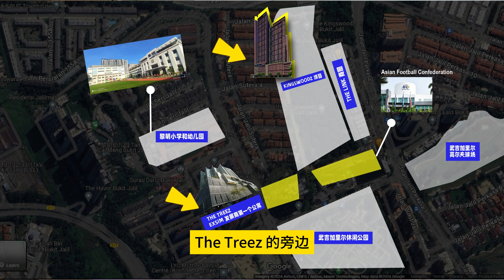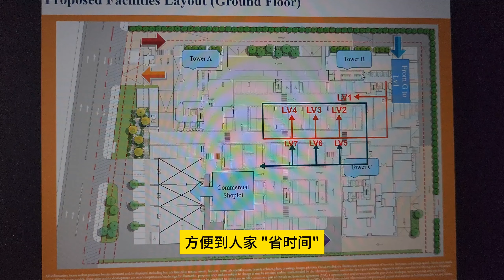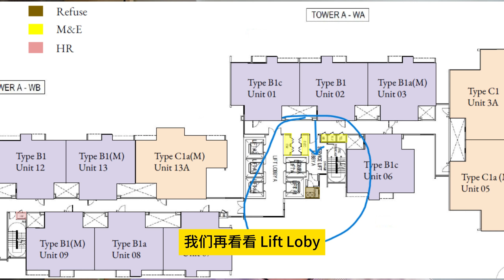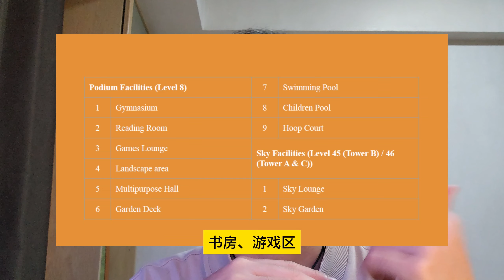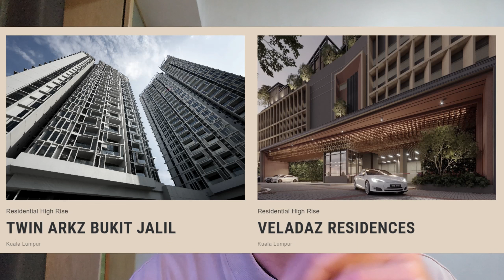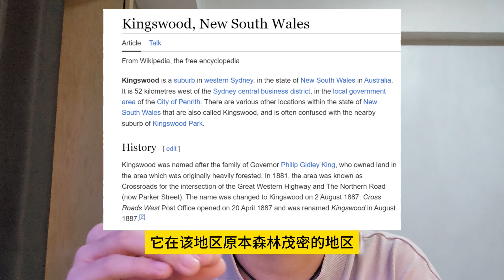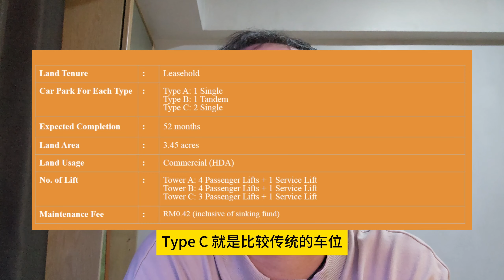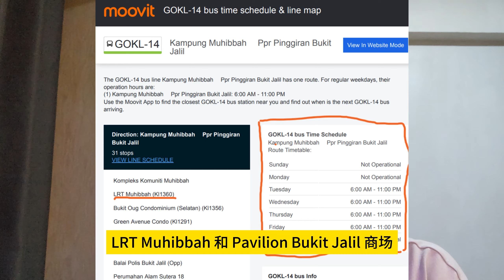E161 - Exsim Kingswoodz Bukit Jalil | KL Property | 马来西亚退休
Exsim 在 Bukit Jalil 点，挑选了非常漂亮的位置来建造楼盘。

Video Content 视频内容

0:00 -  Kingswoodz Surrounding  |  Kingswoodz 环境
1:27 - Car Park Layout  |  车场户型图
3:28 - Facing View & Corridor Floor Plan  |  朝向和走廊户型图
6:43 - Facilities  |   设施
10:30 - Unit Type  |  单位户型图
14:00 - Summary   |   总结